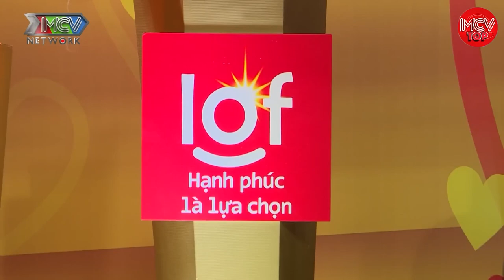Chỉ định rủ Qua Chơi thế cuối cùng lại Định Cư bên vợ luôn | Vợ Chồng Hay Nhất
Chỉ định rủ Qua Chơi thế cuối cùng lại Định Cư bên vợ luôn

shortlink=MCVTYoutube&pid=MCV_YOUTUBE&c=MCV_YOUTUBE